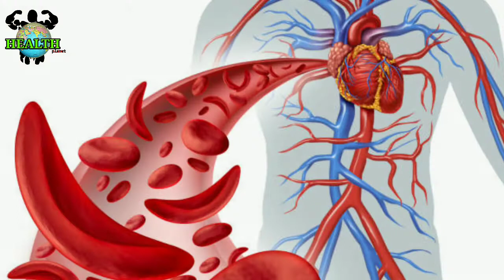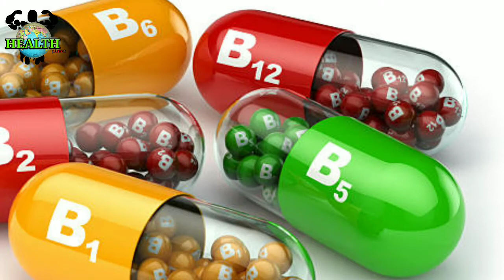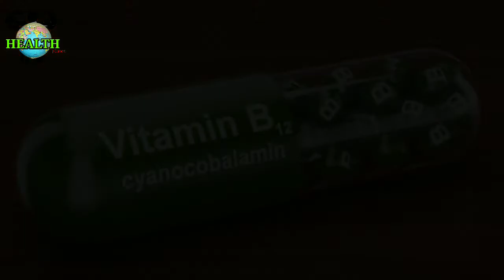vitamin b12 ki kami dur kaise karen | How to overcome vitamin B12 deficiency | health planet | 2020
Dosto is video mein maine aapko vitamin b12 ki kami dur kaise karne  ki Puri  jankari Dene ki koshish ki hai ummid hai aapko yah video pasand aaegi.
aur han is video ko dhundne ke liye aap kuchh kuchh tarike hain jaise ki

1. vitamin b12

2. symptoms of deficiency of vitamin b12

3. vitamin b12 ki kami kyon hotee hai

4.vitamin b12 foods

5. vitamin b12 deficiency symptoms

6. vitamin b12 benefits

7. vitamin b12 deficiency symptoms

8. How to Increase Vitamin B12

9. vitamin b12 in hindi

10. kya khaane se vitaamin kee kamee door hogee
in tari ko se aap video ko dond sate h...

DIABETESके मरीजों को क्या खाना चाहिए और किन चीजों से परहेज जरूरी ... जानिए Health Planet 2020
गलती से कोरोना पॉजिटिव मरीज के संपर्क में आ जाएं तो फौरन उठाएं ये 5 कदम Health Planet 2020